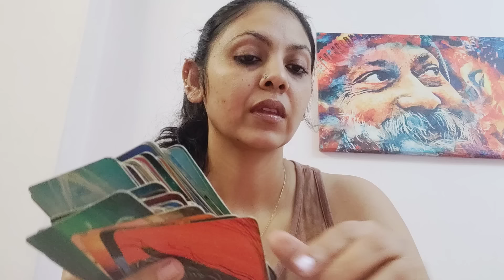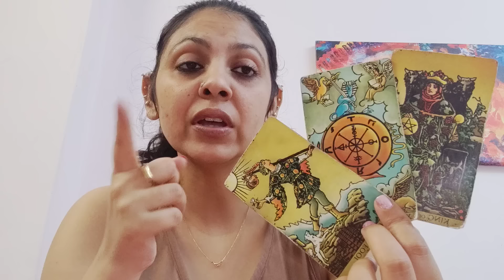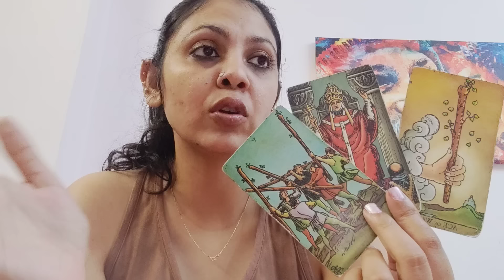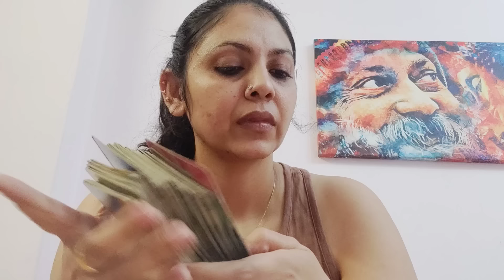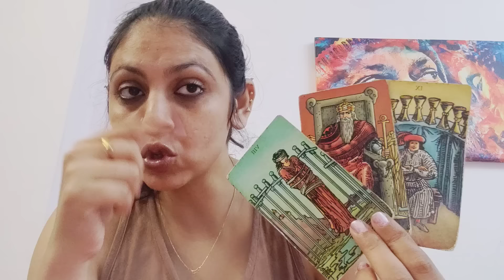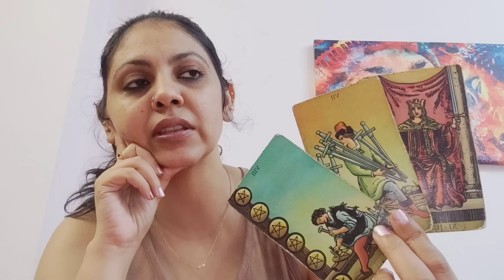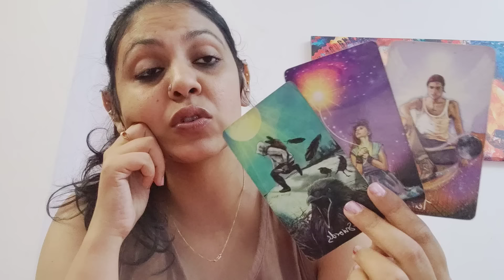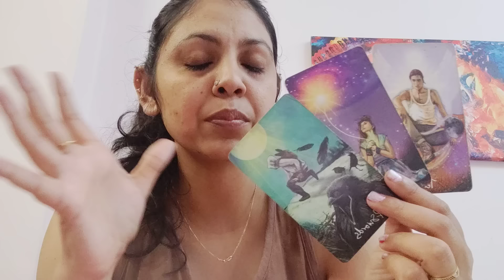LEO ♌, OK SO LET'S COME STRAIGHT TO THE POINT LEO, THIS WILL HAPPEN FAST...